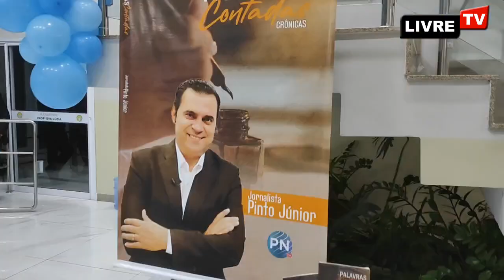Entrevista com Tiago Rebolo - jornalista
Sessão solene em homenagem aos 25 anos do Potiguar Notícias
Câmara Municipal de Parnamirim RN